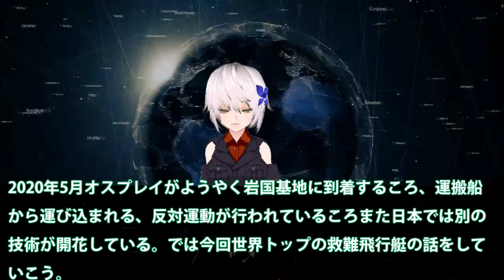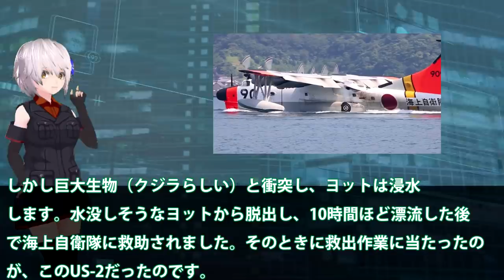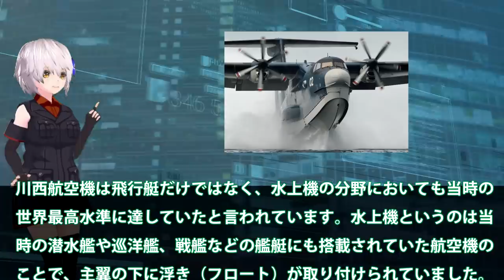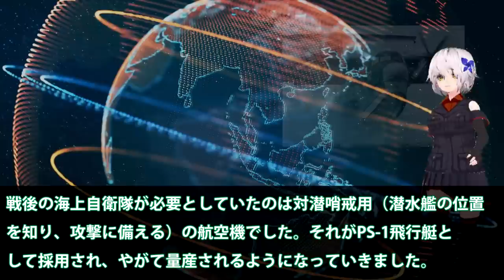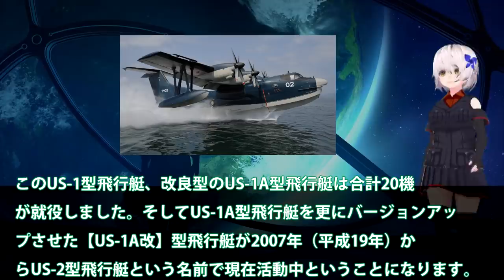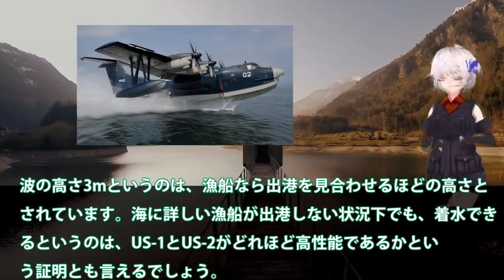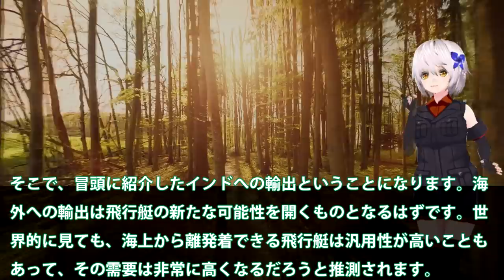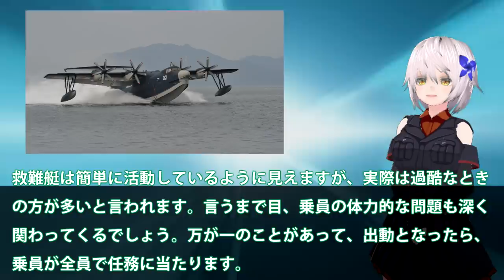【新明和工業】さよならUS－1！戦前からの実績とノウハウを受け継いだ・・・救難飛行艇「USー2」の後継機を開発へ？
関連動画

【新明和工業】飛行艇50機製造で記念式典、PS－1から50年余で救難飛行艇US－2を防衛省に納入！
防衛装備庁、海自救難飛行艇「USー2」の後継機を開発へ…技術検討役務を公示！新明和工業が製造！！（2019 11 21）
【海上自衛隊】救難飛行艇「US 2」が「レッドブルエアレース千葉2019」で展示飛行！東京湾で初の離着水を披露！
浮き上がりが凄く速い！海上自衛隊『救難飛行艇US-2』が東京湾に舞い降りた！レッドブルエアレース千葉2019

引用・転載「出典：海上自衛隊ホームページ」
引用・転載「出典：航空自衛隊ホームページ」
引用・転載「出典：陸上自衛隊ホームページ」

世界最高峰の救難艇US2・・・インドに輸出する話は以前進んでいない何がそうさせているのか？
世界でトップ救難飛行艇US2！後継機技術検討へ新明和工業製造へと・・・
びっくりの短距離離陸!小牧初展示! 救難飛行艇US-2の帰投 小牧基地航空祭2019
【3/10速報!!】最新救難飛行艇US-2・７号機、海上自衛隊へ引き渡し!!【新明和】
【新明和工業】飛行艇の50機製造で記念式典を開催…対潜飛行艇PS 1～救難飛行艇US 2を防衛省に納入！（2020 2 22）